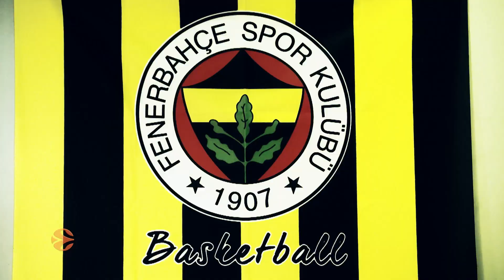Focus on: Jan Vesely, Fenerbahce Beko Istanbul